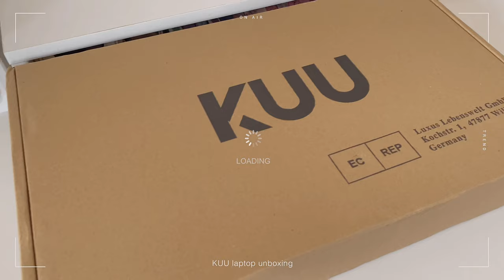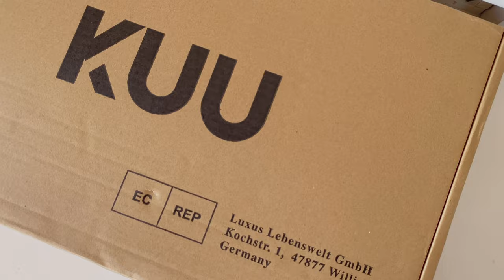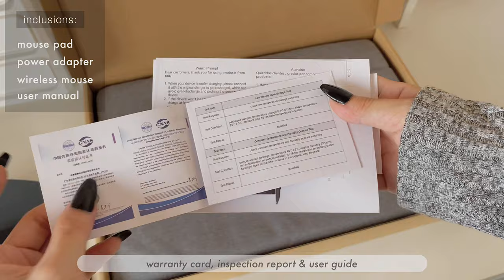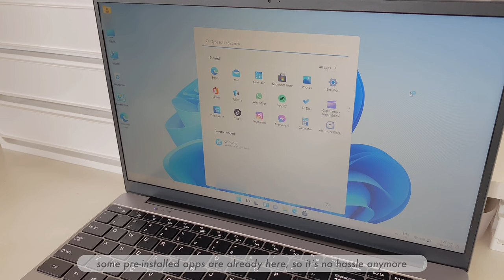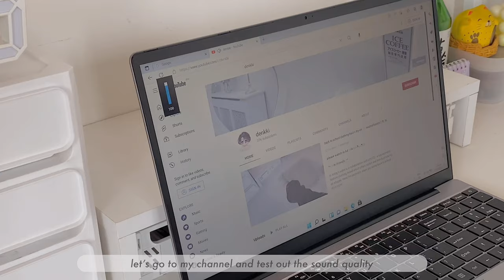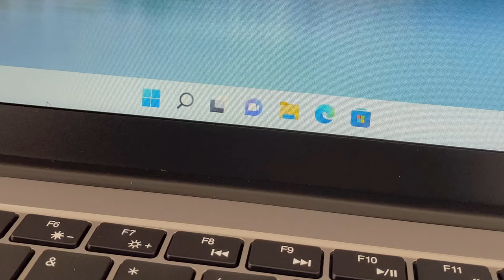unboxing KUU yepbook laptop 🌼 budget laptop | asmr & aesthetic ✨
𝙥𝙡𝙚𝙖𝙨𝙚 𝙬𝙖𝙩𝙘𝙝 𝙞𝙣 𝙝𝙙 (っ◔◡◔)っ

♡ 𝙝𝙞 𝙛𝙧𝙞𝙚𝙣𝙙𝙨 ♡

Here I unbox my new budget laptop featuring KUU, one of the best laptop brand for affordable price with great specs & performance! Extremely useful for all students who are looking for a budget friendly laptops for school! I definitely recommend it for you all◝(ᵔᵕᵔ)◜

𝘏𝘢𝘷𝘦 𝘢 𝘯𝘪𝘤𝘦 𝘥𝘢𝘺 𝘰𝘳 𝘯𝘪𝘨𝘩𝘵 𝘦𝘷𝘦𝘳𝘺𝘰𝘯𝘦! 𝘬𝘦𝘦𝘱 𝘴𝘢𝘧𝘦 ♡\(*ˊᗜˋ*)